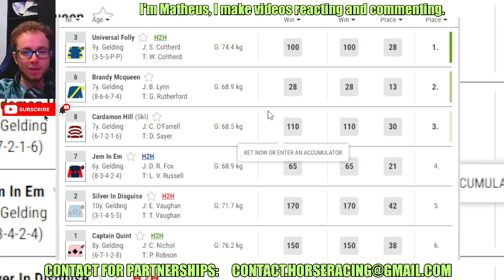Universal Folly wins at KELSO Oct, 06 2024 Horse racing bet